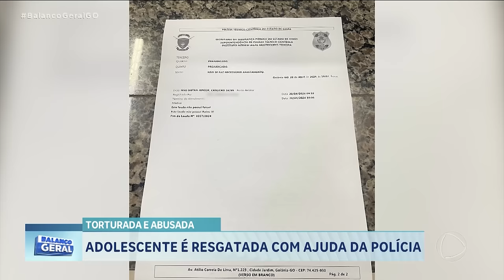TORTURADA E ABUSADA: ADOLESCENTE É RESGATADA COM AJUDA DA POLÍCIA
UMA ADOLESCENTE TERIA SIDO MANTIDA PRESA, FORÇADA A USAR DROGAS E DEPOIS ABUSADA PELO DONO DE UMA DISTRIBUIDORA DE BEBIDAS. DEPOIS DO CRIME ELA CONSEGUIU PEDIR AJUDA AO IRMÃO E AO COMPANHEIRO, QUE CHAMARAM A POLÍCIA.